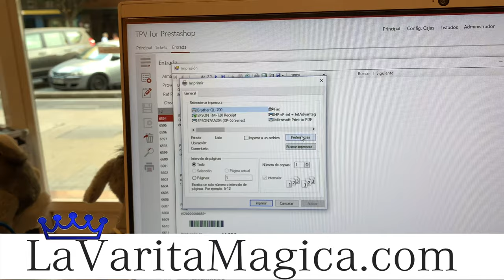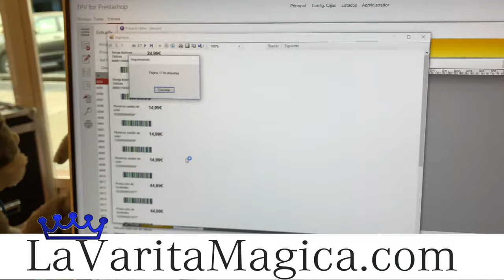Así se hace | Material recibido | LaVarita.com ✔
en esta ocasión te enseñamos que es lo que hacemos cuando recibimos material de magia de uno de nuestros proveedores

El proceso de selección, comprobación y etiquetaje hasta que se pone por fin a la venta en las estanterías y en la web